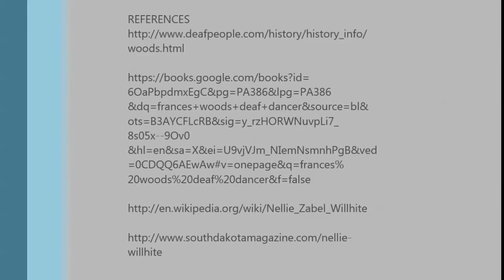Deaf Women in History